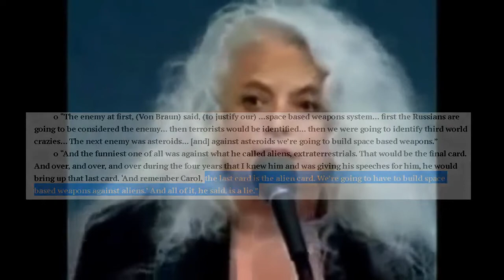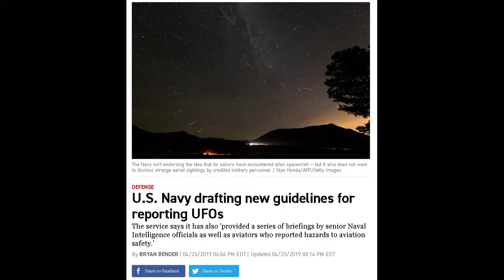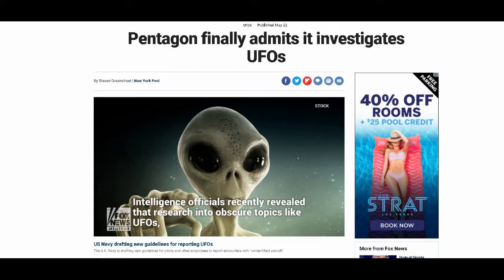The Pentagon, The US Navy, Senators, And Mainstream Media Are Now Taking UFOs Seriously